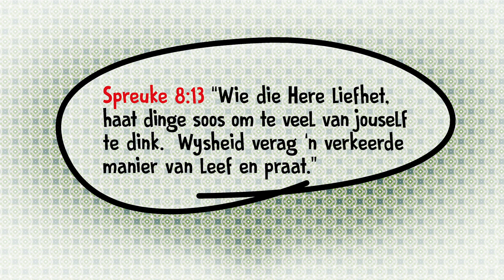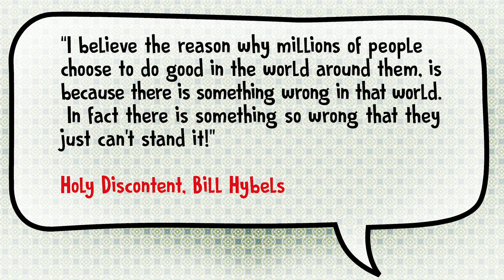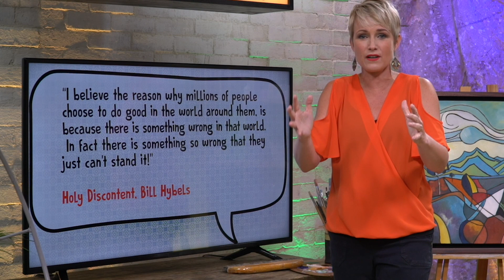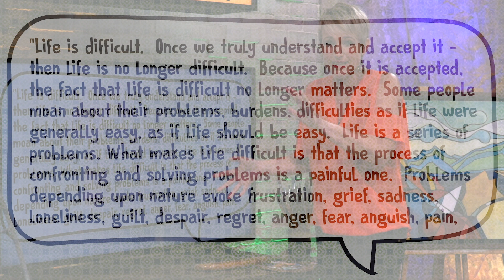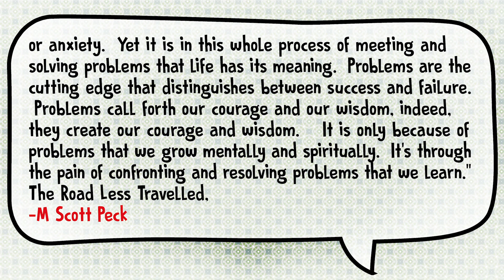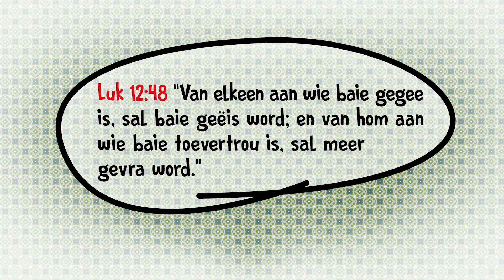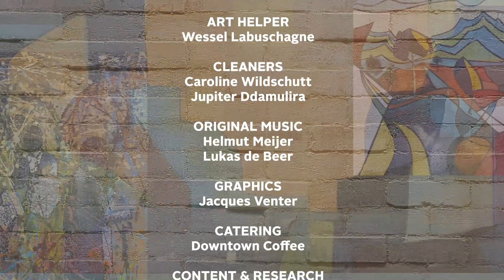Positiviteit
Ons moet die verkeerde haat om die goeie in die lewe lief te hê, en in Spreuke 8:13 sien ons 'n duidelike leiding hierin. Maar waarom is ons geneig om slegs die negatiewe te sien? Waar steek ons ​​ons positiewe aard weg?